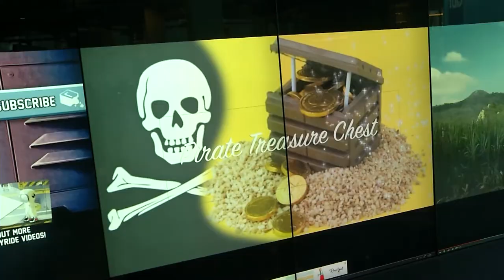Griffith joins YouTube creative entrepreneurship program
A new program commenced in November to boost Queensland’s rising digital workforce and will see Griffith University working alongside local creators to produce global YouTube content.
Launched by Deputy Premier and Minister for Trade Jackie Trad, the $900,000 Queensland Creative Entrepreneurship Program will see YouTube teaming up with Queensland Government, Griffith University’s LiveLab and QUT to offer content creators the skills they need to take on the world.